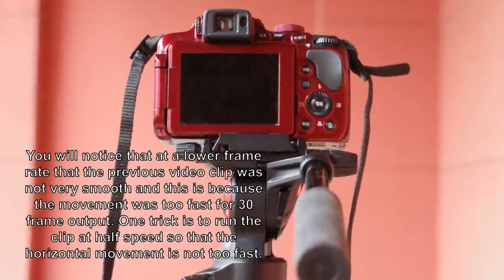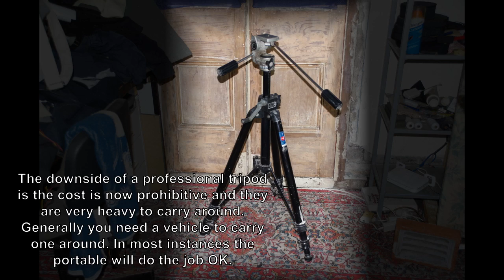Coolpix Tripod Tricks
Techniques for improving panning using a tripod with a Coolpix Camera.